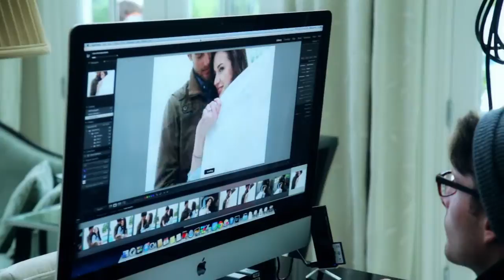Behind the Scenes of Engagement Ring Photoshoot | Gabriel & Co.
Go behind the scenes and witness the magic of Gabriel & Co. photoshoots. Discover how our talented team captures the beauty and intricacy of our jewelry through meticulous setups and skilled photography. Get an exclusive look into the process that brings our pieces to life, leaving you in awe.